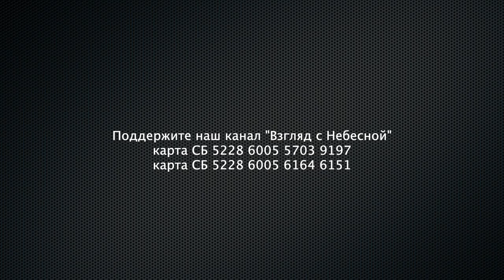Церковная власть боится свободных людей | Чистый четверг | Юрий Сипко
Думаю. А что ещё делать в старости? Прав наш Михаил Юрьевич. «Жизнь, как посмотришь с холодным вниманием вокруг, такая пустая и глупая шутка!» и не только глупая, но и жестокая. Есть в истории яркие явления. Вот к примеру Иисус Христос. Просто неописуемо прекрасен. Само добро. Сама любовь! А что стало с Иисусом? Убили! Почему убили Его? За что убили Его?  Вот евангелист Марк пишет:   "И пришел опять в синагогу; там был человек, имевший иссохшую руку.  И наблюдали за Ним, не исцелит ли его в субботу, чтобы обвинить Его.  Он же говорит человеку, имевшему иссохшую руку: «Стань на середину».  А им говорит: «Должно ли в субботу добро делать или зло делать? Душу спасти или погубить?» Но они молчали.  И, посмотрев на них с гневом, скорбя об ожесточении сердец их, говорит тому человеку: «Протяни руку твою». Он протянул, и стала рука его здорова, как другая.  Фарисеи, выйдя, немедленно вынесли с иродианами решение против Него, как бы погубить Его".   Мар.3:1-6.  Века минули, и мы понимаем масштаб столкновения зла и добра. Дьявол с Богом борется.  Но тогда, Иисус был никому неизвестный  человек. Бунтовщик. Творил чудеса. Не стеснялся обличать власть предержащих.  Говорил о своей близости с Богом, называя Его Отцом. Одним словом опасный был. Пятая колонна. Опасен для священников. Опасен для власти. И убрать его не представляло большого труда, а уж греха никакого. Закон отцов попирает. Чего с ним церемониться. Так  и сегодня. Власть боится независимых людей. Особенно тех, которые вслух говорят правду.  И церковная власть боится свободных людей. Боится тех, кто независим. Боится и ненавидит тех,  кто верует в Бога, а не во власть. Ненавидит тех,  кто проповедует Бога, а не людскую философию. И тогда церковники и власть объединяются. Запрещаю проповедовать Евангелие. Запрещают говорить об Иисусе Христе. Не смолкает праведник? Тогда принимают решение убить. А чего он путается под ногами? И убивают праведника.
Убивают  Христа. И наступает страх. Замолкает правда. На трон взбирается ложь. Ложь и страх разрушают надежду, убивают веру.
Жизнь погружается в смерть.
Но вот ведь чудо! Христос Воскрес! Понимаете! Смерть оказывается не точка в истории. Есть жизнь после смерти!
А это в корне меняет представления о смысле жизни, о ценности жизни. И становятся понятнее слова Господа Иисуса Христа воскресшего из мёртвых.

Мат 10:28: "И не бойтесь убивающих тело, души же не могущих убить; а бойтесь более Того, Кто может и душу и тело погубить в геенне."
Не бойтесь! Властелин жизни утверждает:
Ин 11:25: "Я есмь воскресение и жизнь; верующий в Меня, если и умрет, оживет."
Вы можете поддержать нас финансово:
YouTube канал ВЗГЛЯД С НЕБЕСНОЙ